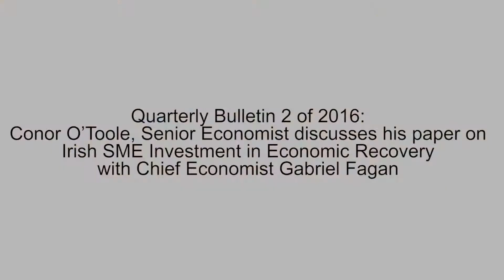QB2 2016 - Conor O'Toole, Senior Economist, Central Bank of Ireland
Conor O'Toole, Senior Economist at Central Bank of Ireland discusses the signed paper 'Irish SME Investment in Economic Recovery' with Gabriel Fagan, Chief Economist at Central Bank of Ireland. rticle authors: James Carroll, Paul Mooney and Conor O'Toole.
Read the Signed Paper in full, and more from our Quarterly Bulletin No.2 2016